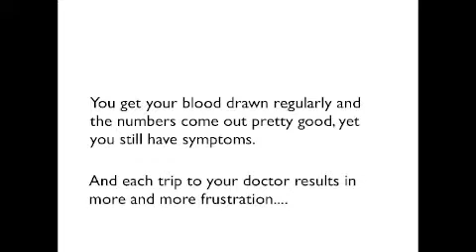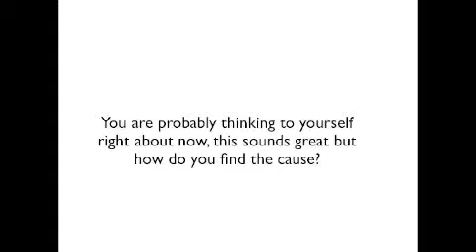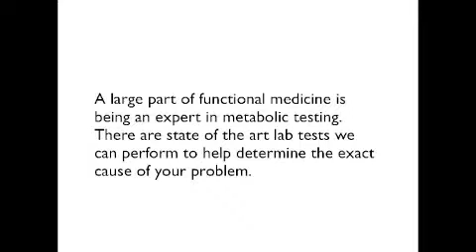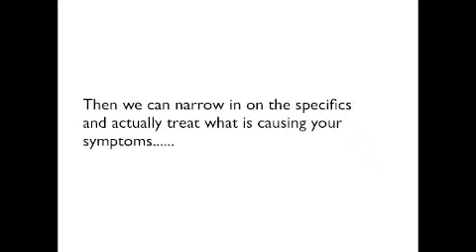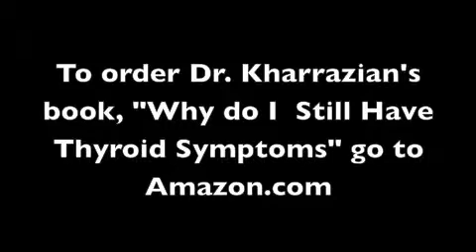Learn about Thyroid Disease with Dr. Jeff Donatello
Thyroid tutorial with Dr. Jeff Donatello, author of the book Energize Your Brain...Change Your Life.  now to change your life forever!